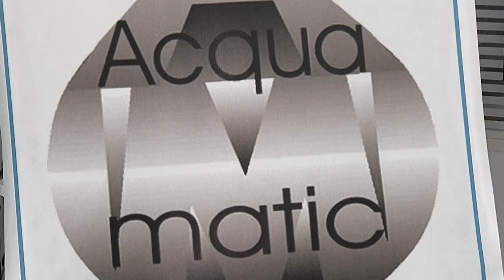Gazeta Shopping - Acquamatic do Brasil Versão 1